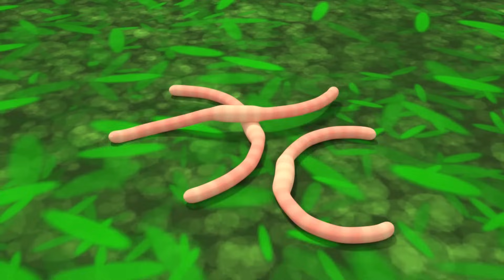Wheels on the Bus - Five Little Songs for Kids - Nursery Rhymes & Baby Toddler Songs